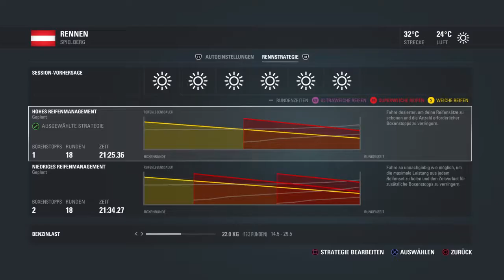F1 2016 - Season 6/09: Großer Preis von Österreich, Team Red Bull / MeZePower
Hört Ihr das Motorengeräusch? Riecht Ihr den Benzin in der Luft? Dann seit Ihr genau richtig,
dann sitzt Ihr nämlich bei uns auf der Tribüne bei F1 2016.
Willkommen beim neuen Lets Play von F1 2016.

iEndinGzZ und The FunGamer starten als Rookies in der F1 und wollen sich hocharbeiten über meherere Saisonen hinweg.
Werden Sie um den Weltmeistertitel mitfahren, oder hinterherfahren? Das werdet Ihr im Laufe der Meisterschaftssaisonen hautnah miterleben.
Seht zu, habt Fun und spart nicht mit Bewertungen und Kommentaren, wie es euch gefällt.